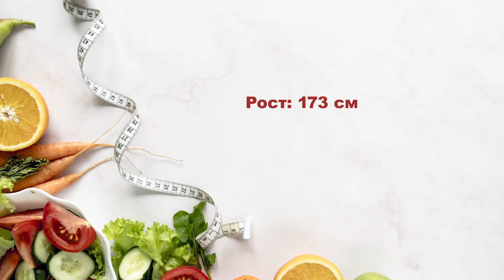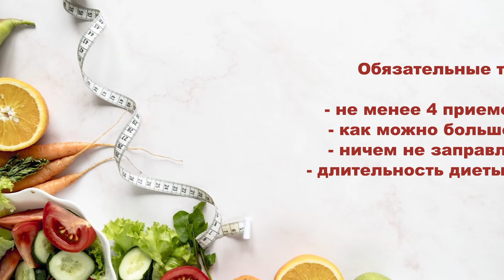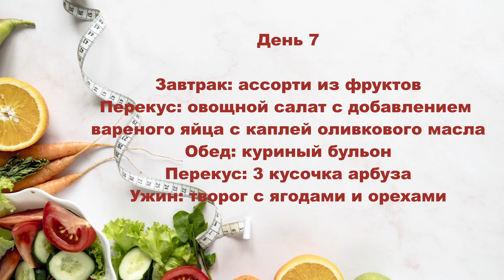Как похудела Ксения Собчак? Секреты звёзд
Кандидат в Президенты, экс-ведущая ДОМа-2, очаровательная жена и мама, актриса и телеведущая, журналистка, общественный деятель, Ксения Анатольевна Собчак известна своей дерзкой манерой ведения диалога и неординарным мышлением. Другая визитная карточка Собчак – ее безупречная фигура. Даже после родов она сохранила стройность и точеные формы.
Настало время узнать, в чем секрет ее потрясающей внешности. Диеты, питание, спорт?